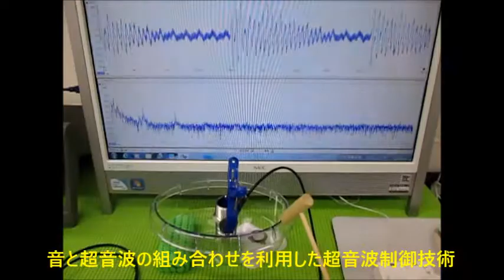音と超音波の組み合わせを利用した超音波制御技術 ultrasonic-labo